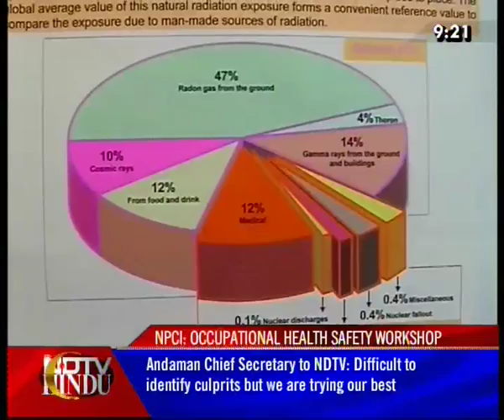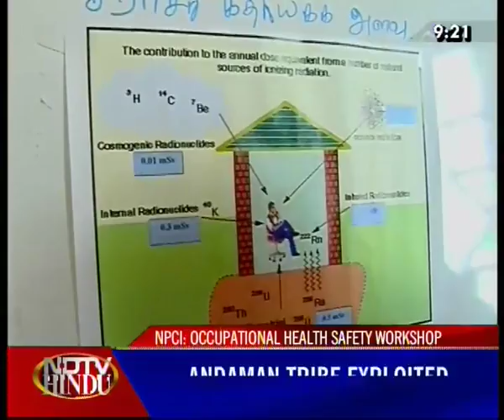NEWS TONIGHT-NDTV-HINDU-110112-2(3)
NDTV-HINDU-NEWS TONIGHT